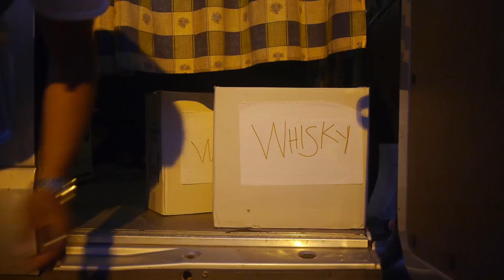Pedro & Laura TODO CONTROLADO